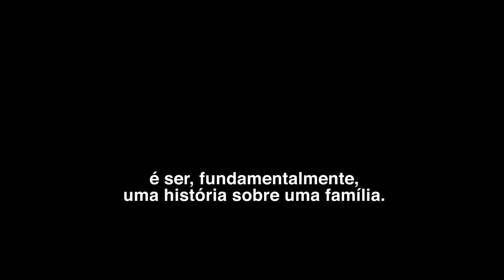The Incredibles 2: Os Super-Heróis - De Novo em Ação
"The Incredibles 2: Os Super-Heróis”, 28 de junho nos cinemas. 💥